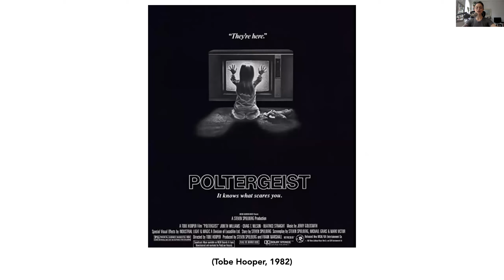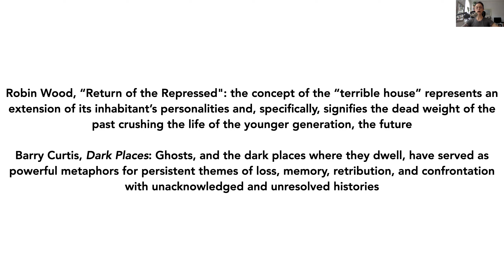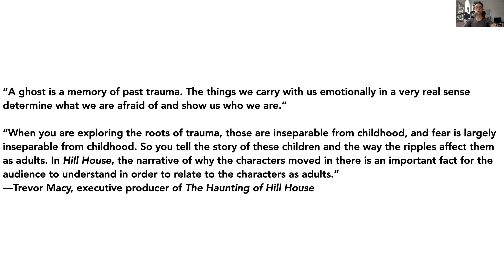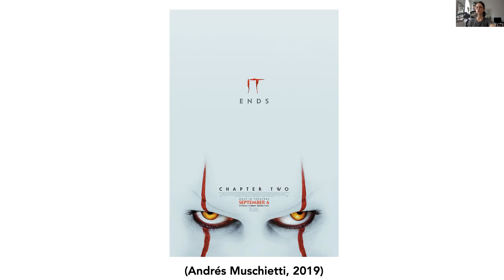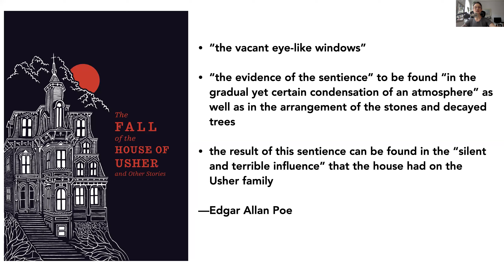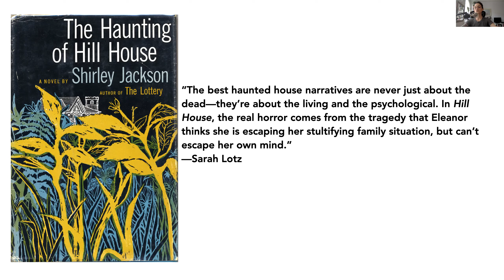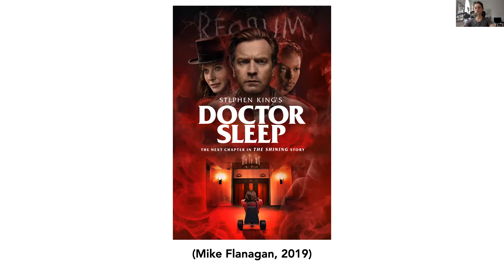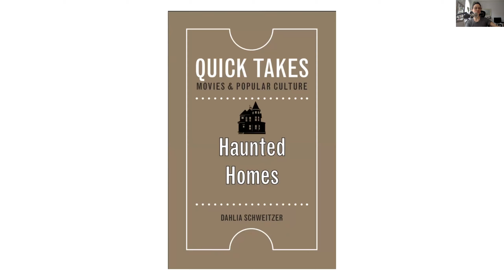Introducing the Suburban Gothic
Gothic fiction is generally associated with death, drama, and fear, often combining doomed romance narratives with dark aesthetics, gloomy mansions, evil villains, and/or the supernatural. The rise of Gothic fiction was also linked to a specific type of architecture associated with England in the second half of the eighteenth century. Architects used flying buttresses, ribbed vaults, stained glass, and sharply pointed spires to make cathedrals and churches taller, grander, and sturdier. These types of settings provided a key element for Gothic narratives, not only enhancing them with a sense of history and past tragedy but also heightening the foreboding atmosphere.

The American Gothic style, however, was forced to reinvent some of these key aspects and architectural styles due to a pronounced lack of castles and crumbling cathedrals in the United States. While ghosts and evil villains remained, dungeons would usually be replaced with caves or forests, and castles with southern plantations, crumbling or otherwise. However, when the location was less geographically specific, a specific subgenre of the American Gothic tradition was born: the “Suburban Gothic.”